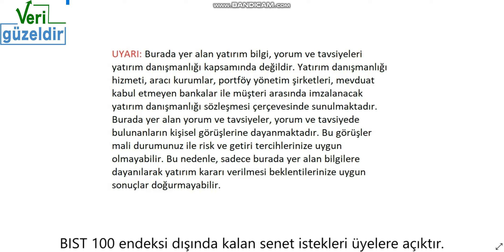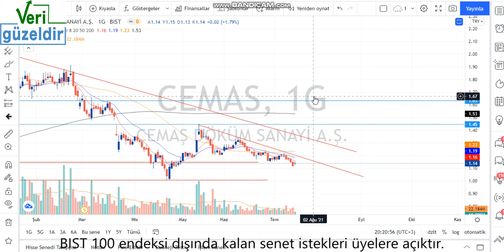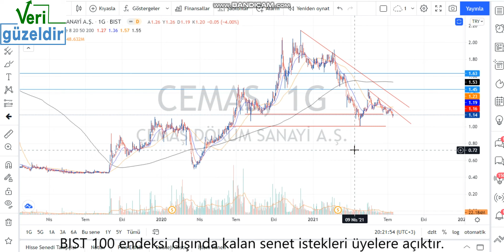CEMAS Teknik Analiz Çemaş Hisse Yorumu 15 Tem 21